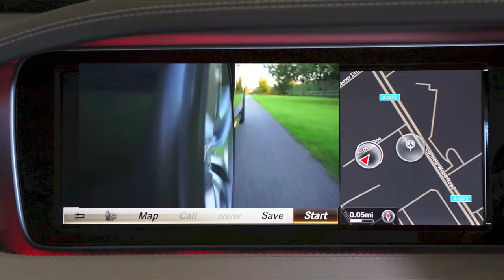Mercedes Benz - No Copyright Video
$ 10,000,000 Mercedes Benz - No Copyright Video

CreatorsCloud is a free community for all content creators and filmmakers to share their unneeded content that could be used by other creators

A Video Library – No Copyright Videos for Content Creators & Filmmakers.